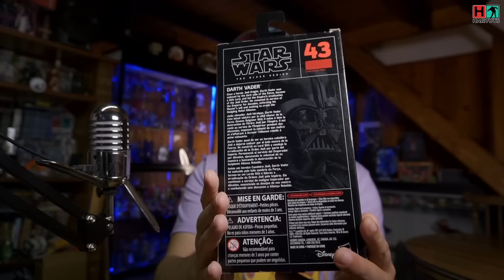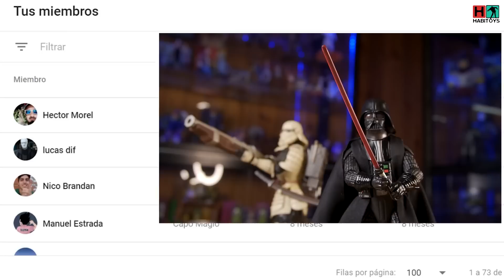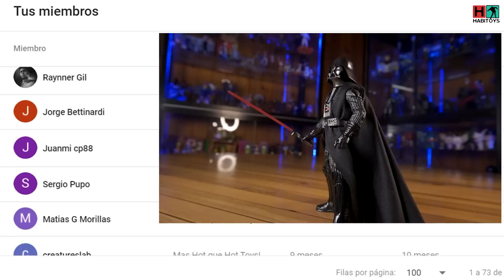👀 VINO FALLADO❓ Mi Primer Star Wars Black Series❗ Darth Vader Review - Habi Toys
Mi primer figura de la linea Star Wars Black Series y vino fallada??

👀 Mi Equipo Para Youtube:

Amazon España:
👉 Microfono Samson Meteor
👉 Camara Canon SL2